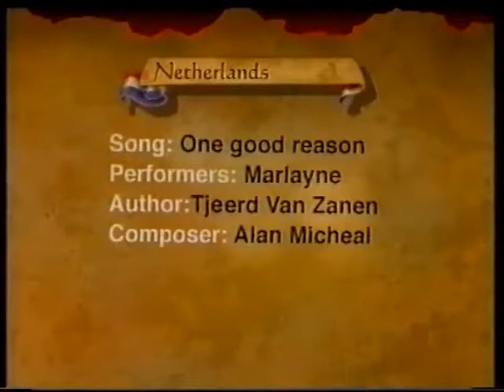Marlayne - One Good Reason (Eurovision Song Contest 1999, NETHERLANDS) preview video